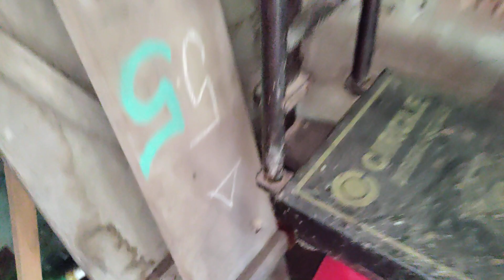পাহাড়ি মুরগি কোন পজিশনে ডিম দেয় দেখুন | CTG AGRO WORLD 🌎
আসসালামু আলাইকুম আশা করি আলহামদুলিল্লাহ সবাই ভাল আছেন।

পাহাড়ি মুরগি ডিম দেওয়ার জন্য মুরগির মনের মত জায়গা খুঁজে নিয়ে ডিম দেয়।

পাহাড়ি মুরগি মানুষের আড়াল হয়ে ডিম দেয় এবং মানুষের থেকে দূরে থাকে।

এজন্য আমরা বলি তাকে পাহাড়ে মুরগি।

পাহাড়ি মুরগি ১৮ থেকে ২০ পর্যন্ত ডিম দিয়ে থাকে।
তবে ডিমের সাইজ গুলো ছোট হয়।

আমি আপনাদের মাঝে আমার সম্পূর্ণ ভিডিও গুলো আমি শেয়ার করে থাকি।

আপনার একটি সাস্ক্রাইব এ আমি অনেক খুশি।

আমি আপনাদের মাঝে আমার সত্যি কারের কথাগুলো শেয়ার করে থাকি।

আমি কোথাও গেলে ওই জায়গা গুলো আপনাদের মাঝে শেয়ার করে থাকি।